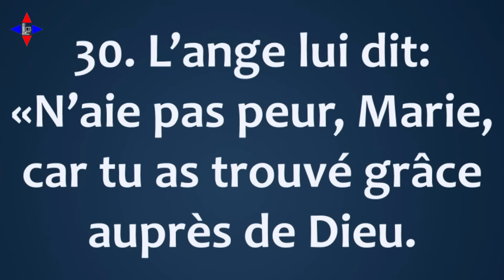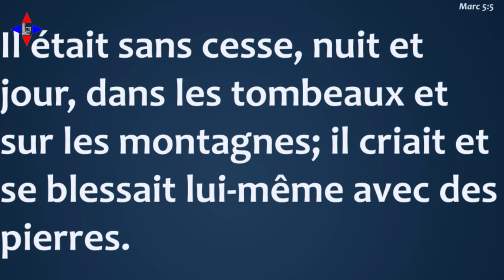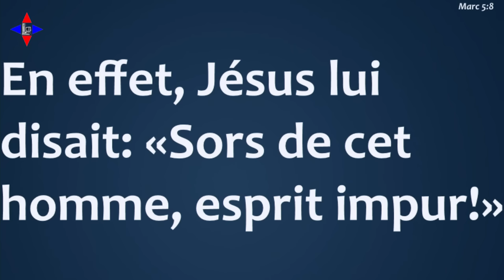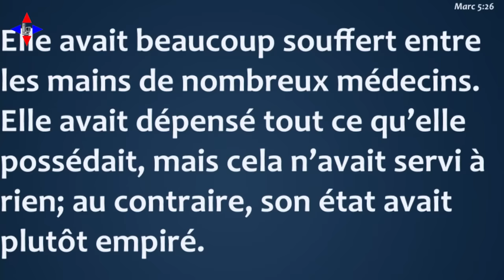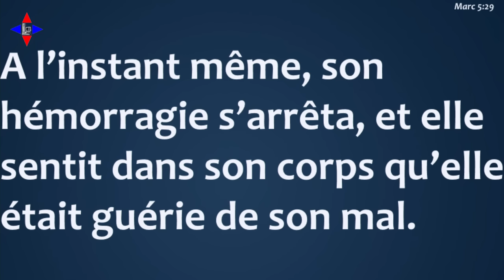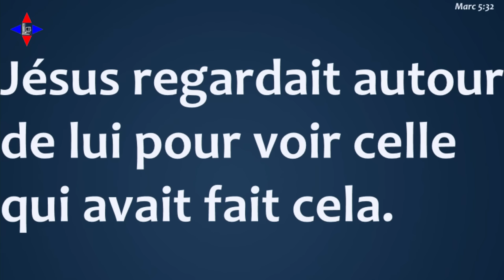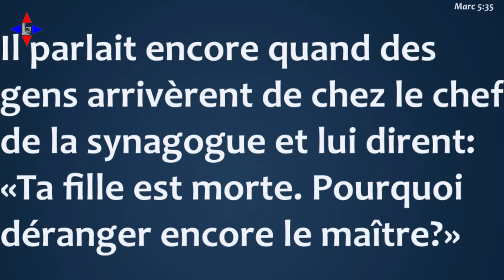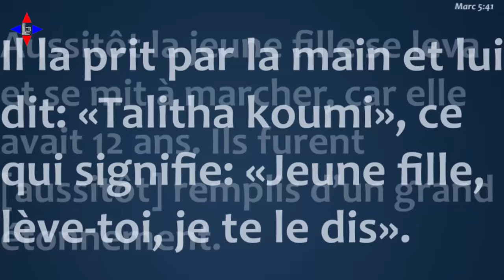LA PUISSANCE DE YESHUA (KANGUKA DOUALA 2023) by Chris Ndikumana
COMMUNIQUE

Ne répondez pas aux messages qui vous demandent de l'argent ou de soutenir des orphelins car je ne demande jamais de l'argent. Ce sont des escrocs qui utilisent mon nom.

Chris Ndikumana